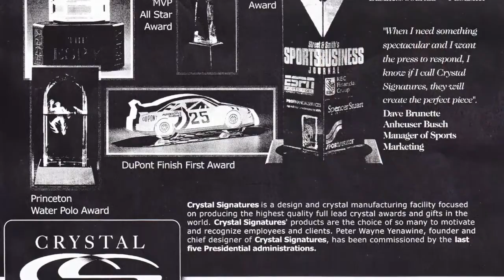Custom Crystal Designs For Celebrities By Peter Yenawine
Peter Yenawine is an award-winning, internationally-recognized designer of crystal and precious metals. Perhaps YOU are looking for that special gift, award, recognition honor and need the expertise of Peter - Go right now for a Free Design Consultation plus additional information on other types of designs Peter does.

He is known for his custom crystal and corporate gifts including:

Celebrity Awards - RIAA Diamond Award for sales of 10 Million or more records; Espy Award given to such athletes as Muhammad, Joe DiMaggio, George Foreman; ATP Tour Tennis Crown, first won by Andre Agassi; The McCormick World Points Leader Trophy won by Tiger Woods, Luke McDonald; Chicago Cubs Living Legacy Award

Presidential Gifts - SEVEN US Presidents have given gifts to visiting dignitaries (including heads of state and the Pope) that were designed by Peter Yenawine. Laura Bush received the Crystal Quill Award

Sports Awards - Espy, Jim Thorpe Award, NHL MVP Award, USOC Hall of Fame Award, ATP Tour Tennis Crown, McCormick World Points Leader Trophy, Harry Kalas Award presented by the Philadelphia Phillies

Charities and Fundraising - World Trade Center Towers, National Liberty Museum; Green Hope Classic for Cancer Research; Susan G. Komen bracelets and crystal ball; YMCA Distinguished Board Member gift made from crystal and metal; Autism Speaks, creating crystal books and chalice

Steuben - Peter Yenawine was the designer known for Steuben work including his caterpillar, Butterfly Girl. He now creates NEW pieces that have the feel of Steuben, getting people to remark that "I thought Steuben closed," which it has - but Peter Yenawine is still here!

Large Installations - Sands Casino Bethlehem, chandelier/sculpture; Olympus; Sunrise, lobby installation in San Francisco; Ohev Shalom Synagogue; Nessy in Belgium

Corporate Awards - Sales awards, Board Member Awards, Chairman's Award, President's Award, Continuity Programs, encouraging staff members to achieve AND stay with the company. AXA, Aztec, Computer Aid

Product Development - Peter Yenawine is often called upon to create work for other companies to sell under their own brand. He has done this for such well-known companies as Coca Cola, Erte, Susan G. Komen, Brooklyn Bridge Centennial

Fortune 500 Companies and other Important Local Companies - Ashland, IBM, WAWA, Lockheed Martin

In the natural elements of the earth he discovers and then cultivates exquisite native possibilities until a form emerges that is as essential, as pure, and as recognizably a Yenawine, as those of Tiffany and Faberge before him.

  For seven years, Peter was a Master Designer at Steuben Glass, and since that time has had designs created by most of the major international crystal and art glass houses:  Baccarat, Daum, Orrefors, Rosenthal, Nachtmann, Cristalleries de Saint Louis, Val St. Lambert, Lenox, Steuben and Swarovski.

While Director of Designs for the Franklin Mint, Mr. Yenawine worked intimately with Philippe and Jacques Cousteau on a commission for the Cousteau Society to create a remarkable four-part crystal sculpture mirroring the water planet of Jacques Cousteau.

 Peter Yenawine has been commissioned by SEVEN White House administrations to create numerous gifts of state and has designed numerous international sporting trophies.
 Private commissions are a particular favorite of Mr. Yenawine. One-of-a- kind sculptures present a wonderful opportunity to create something truly personal for the recipient.

 Peter Yenawine has been bestowed with many awards including the George Arents Pioneer Medal by Syracuse University for excellence in the field of design and the Collector Editions Award of Excellence.  Whether by gift or private commission, Yenawine's designs and one-of-a-kind sculptures reside in private as well as museum collections throughout the world.

For More Information and your free Design Consultation, go to